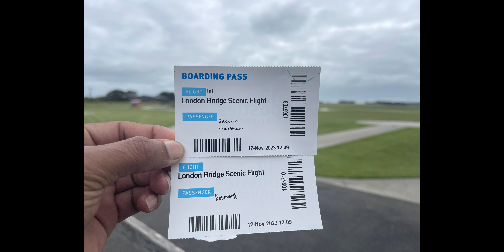Kettiyon's Birthday Surprise